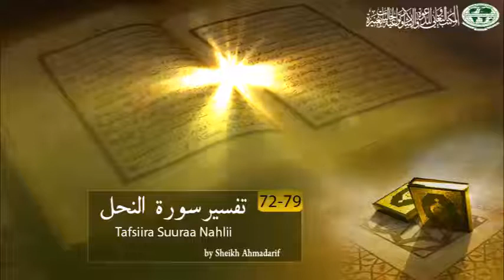Tafsiira Suuraa Nahlii by Sheikh Ahmadarif - PART 8